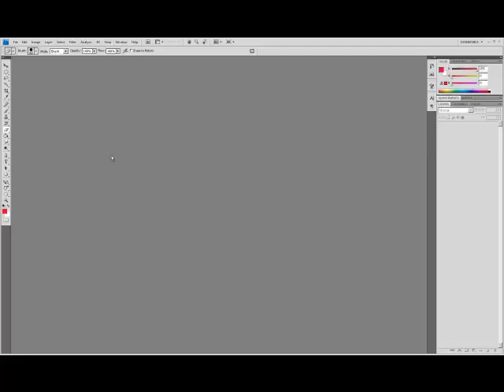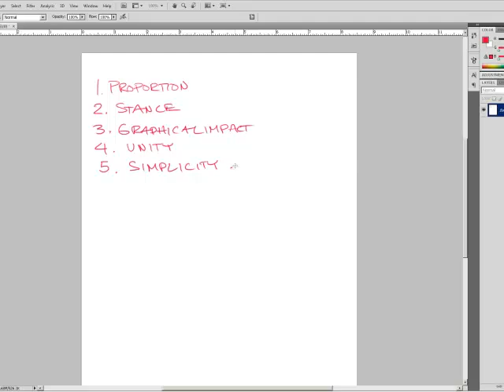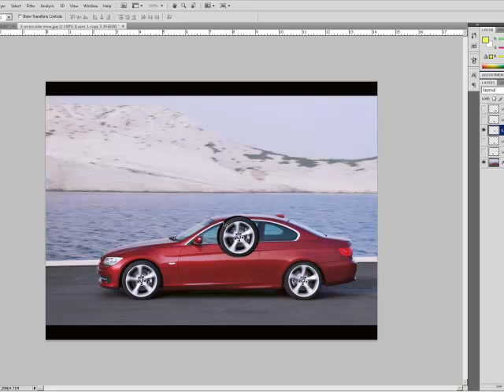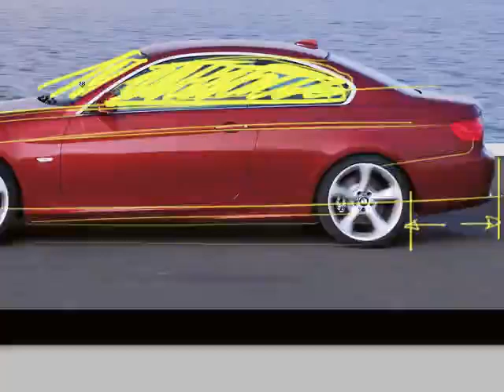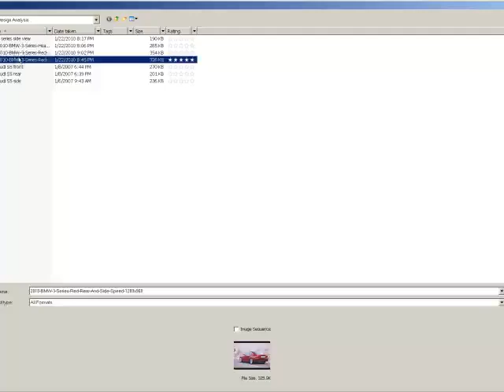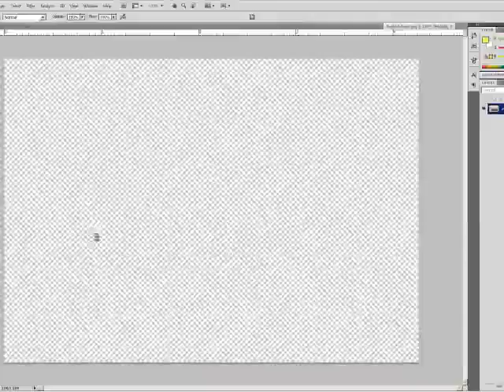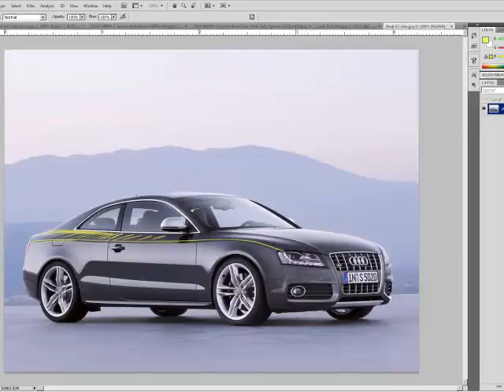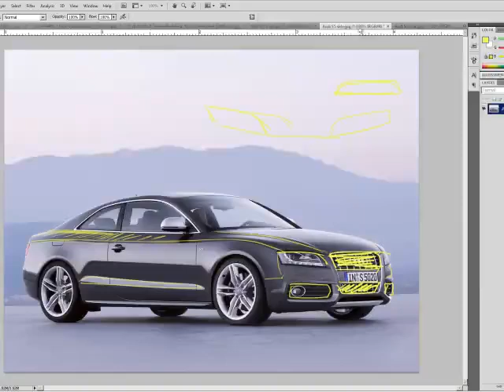How to Draw Cars - Design the Perfect Car.mp4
How do you decide whether a car is compelling from a design standpoint? Though it's tough to teach people HOW to design the best looking car, there are guidelines that you can follow.

For a free workbook on sketching and more articles visit our

Stay inspired and keep sketching!